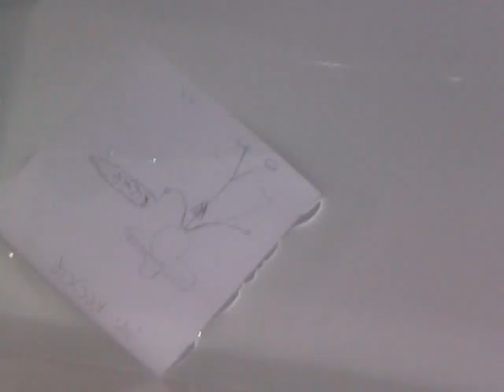Mr recyle-Does it float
Today we see if Mr recyle floats